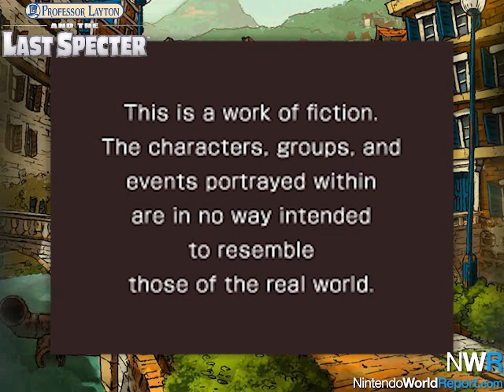Professor Layton and the Last Specter - the first 20 minutes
for impressions and more Professor Layton coverage!